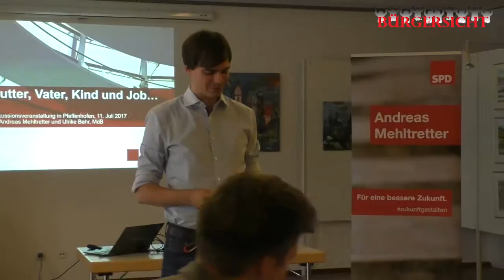Interview mit Claudia Roth -Bundestagswahlkampf in der Hallertau 2017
AFD, SPD und Bündnis 90/Grüne. 3 Wahlveranstaltungen in 2 Tagen. Doch nur eine Partei hat verstanden was der Wähler in diesen Julitagen wirklich will: Luft zum Atmen!